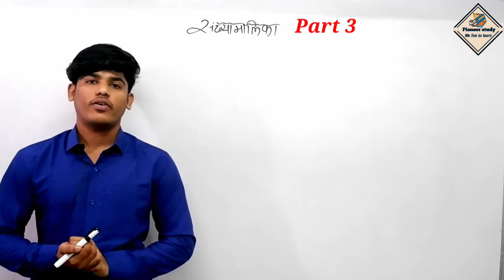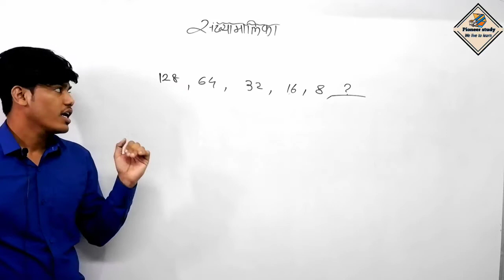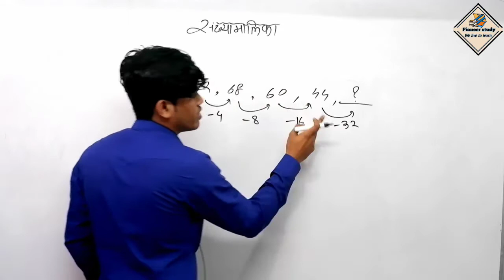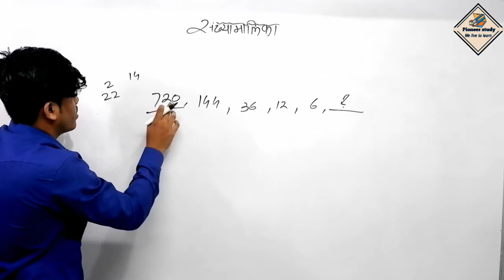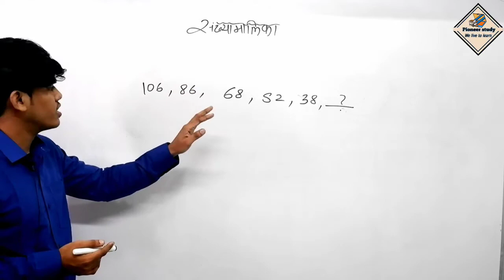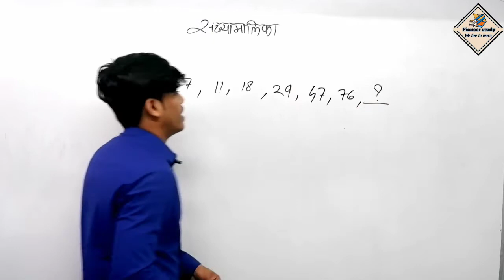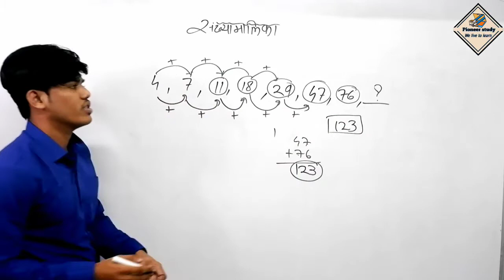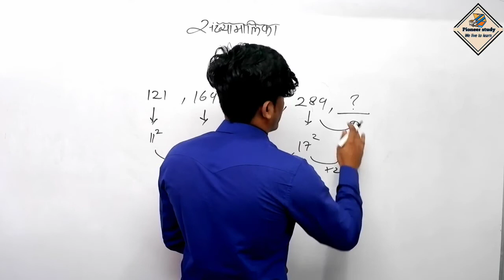संख्यामालिका Part 3:: Shortreasonin🤩 Trick Policebharti and Mpsc या नंतर काहीच नाही!!!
hii friends, I am Muhafiz Iqabal, my channel about MPSC and Other competitive exam . , I will help you to improve your math and reasoning trics and study..
All my classes videos are free of cost!